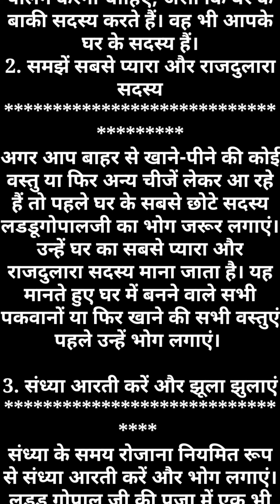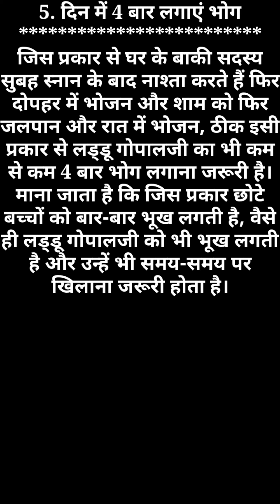लड्डू गोपाल जी की सेवा पूजा विधि - लड्डू गोपाल जी की सेवा में रखें इन बातों का ध्यान| मत करना अनदेखा